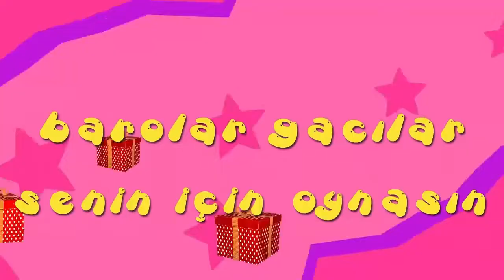İyi ki doğdun GÜNSELİ - İsme Özel Roman Havası Doğum Günü Şarkısı (FULL VERSİYON)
A BE EPPİ BÖRTDEY GÜNSELİ
İYİ Kİ DE DOĞDUN GÜNSELİ
NİCE YILLARA BE YAA GÜNSELİ
EPPİ EPPİ BÖRTDEY GÜNSELİ